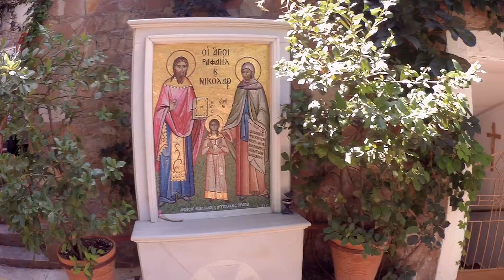Ιερά Μονή Αγίου Ραφαήλ Νικόλαος και Ειρήνη Λουτρόπολη Θερμής Λέσβος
Στο σημερινό μας βίντεο θα επισκεφτούμε την Ιερά μονή του Αγίου Ραφαήλ Για να δούμε και να ανακαλύψουμε τις ομορφιές της περιοχής με το φακό μας.

Ο Άγιος Ραφαήλ βρίσκεται στην  Λουτρόπολη Θέρμης Σε απόσταση 15 χιλιομέτρων από την Πρωτεύουσα του νησιού Τη Μυτιλήνη, Βρίσκεται στο λόφο των Καρυών που ονομαζόταν Παναγία της Καρυάς.

Οι Άγιοι Ραφαήλ, Νικόλαος και Ειρήνη είναι οσιομάρτυρες της χριστιανικής εκκλησίας. Είναι νεοφανείς άγιοι καθώς μαρτύρησαν 10 χρόνια μετά την Άλωση της Κωνσταντινούπολης (1463 μ.Χ.). Η εορτή τους είναι δυο μέρες μετά το Πάσχα, δηλαδή την Τρίτη της Διακαινησίμου ή Λαμπροτρίτη, στην ομώνυμη μονή της Λέσβου.